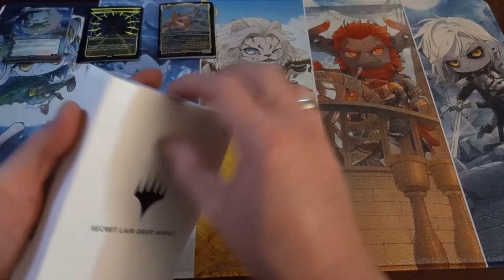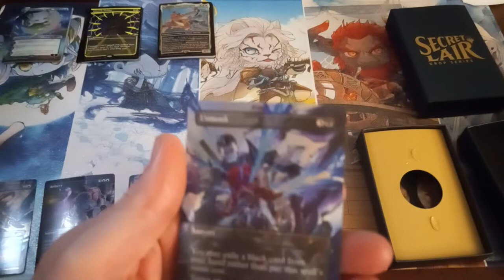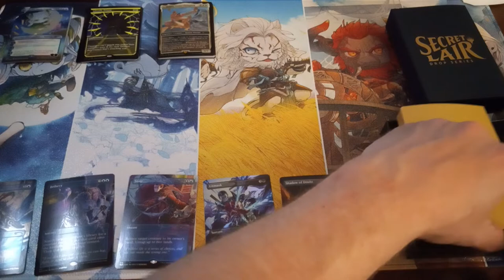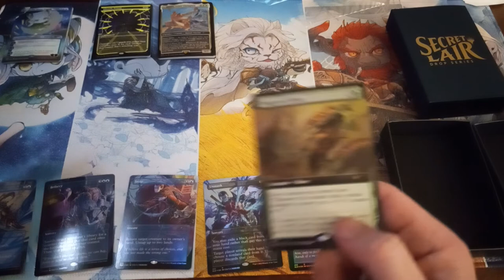secret lair introducing kaito shizuki